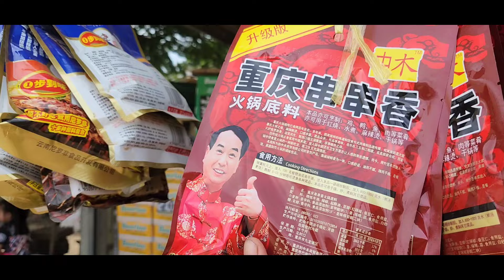ua cuj noj qab kawg li os